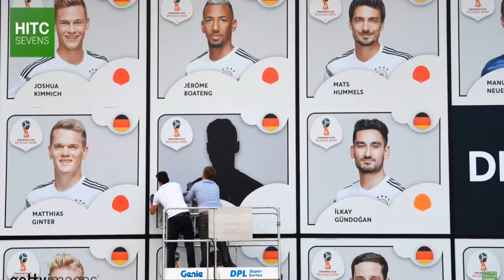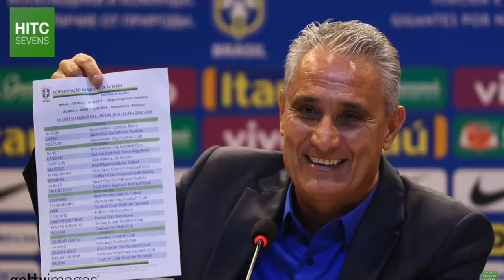7 đội bóng có giá trị nhất tại world cup 2018